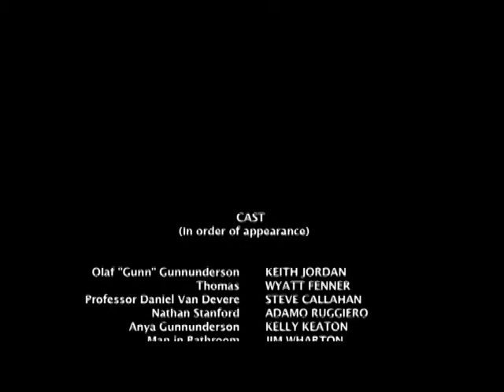Ian Buchanan: Make the Yuletide Gay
Ian Buchanan portrays Peter Stanford, father to one of the lead actors, in the 2009 film Make the Yuletide Gay.